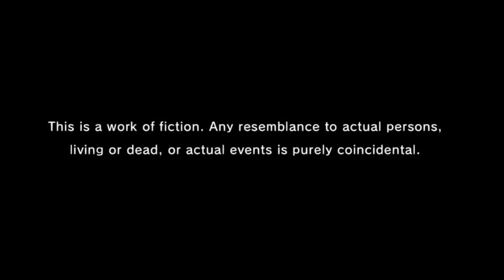[EP:6"Unveiling Shadows of Deceit"] From italy to america : Giovanni Salvatori's Mafia Chronicles.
Dive into the heart of the dark and riveting world of "Mafia Chronicles" with Episode 6, "Unveiling Shadows of Deceit." In this thrilling chapter, secrets unravel, alliances crumble, and the tension escalates to new heights. As Giovanni Salvatori faces the harsh reality of loyalty's price, he must navigate a dangerous game of trust and betrayal. With every move shrouded in uncertainty, the shadows of deceit threaten to consume him. Get ready for a pulse-pounding episode that will leave you on the edge of your seat. Don't miss out – watch now to uncover the hidden truths and dangerous intrigues in "Mafia Chronicles"!